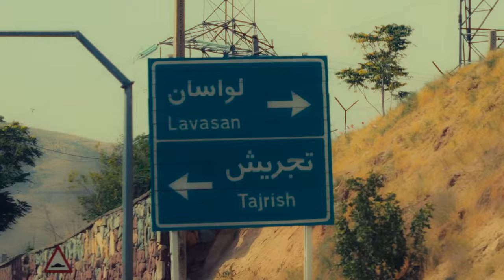2YAR-Music Video Lavasoon- موزیک ویدیو آهنگ لواسون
AVAYE TACHRA PRESENTS
2YAR | Lavasoon(OFFICIAL MUSIC VIDEO)

Listen On :
◾️YouTube Music :

Exclusive Producer : Avaye Tachra
Lyrics : Mohammad Mobaraki
Arr : Vahid Karimi
Mix & Mastering : Shojaat Shafaei
Director : Wexno

Persian Lyrics :
مث شاهی که ملکشو، میبینه دلم دو تیکه شد
دست من نیست آخه ببینیدش، اون چشای بانمشکو
همه چی ردیفه همیشه بات
دوتا دیونه ی الکی شاد
همه چی همونه که تو میخای
فقط بگو کجا دلت میخاد

یهو بزنه شب شه
آسمون واسمون پررنگ شه
اصن همه چی خیلی قشنگ شه
چه شبی بشه وای
یهو بزنه بارون
یه جیپ قدیمی زیر پامون
بزنیم بریم سمت لواسون

دوتا نگا دوتا دل زیر نور ماه کامل
یه چادر ازین کوچیکاش، خودم و خودت تو ساحل
پای آتیش بشینیم، یه سفر کیش بچینیم
بعد شمال عزیزم خوبه جنوبو ببینیم